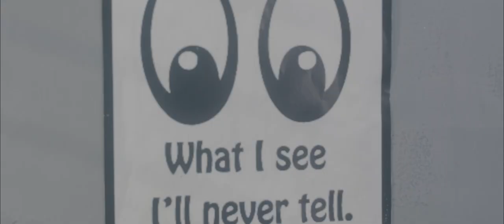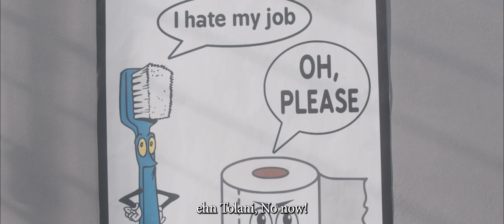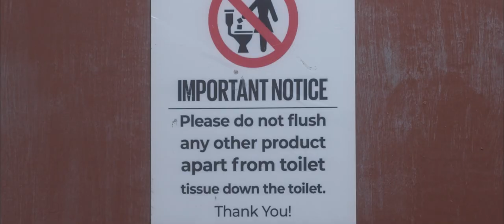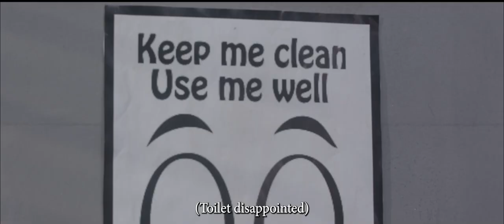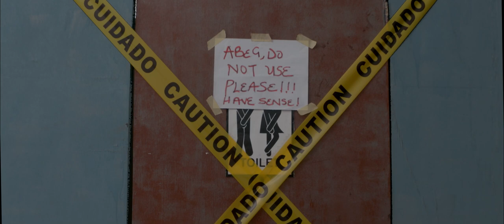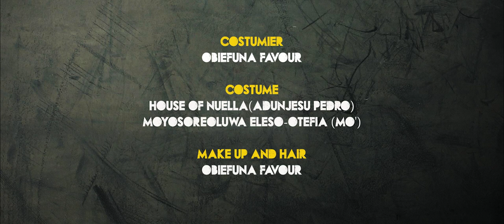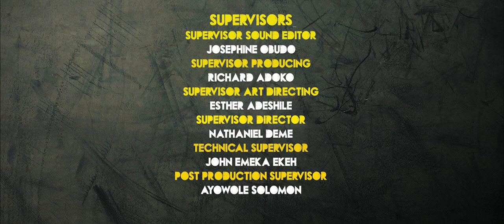Tales from the toilet | Short Film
The Toilet dreams of being a decorated toilet in a museum who nobody abuses, but it is just an office toilet that collects shit. The Toilet wants his respect from humans doing their business in the toilet. He feels abused, and wants to be left alone.

Bola is a junkie that just wants to have fun and get high. He enjoys quickies in the toilet with the company secretary Helen, who has just recently aborted for him and is in severe pains.

Tolani the office cleaner only cleans the toilet twice a day, no matter the state of the toilet.

Ada, one of the office staff with a terrible voice is always the first to visit the toilet every day.

Linda, the office amebo, messes up the toilet every time.

The story changes when Bola slips in the toilet and breaks the WC.